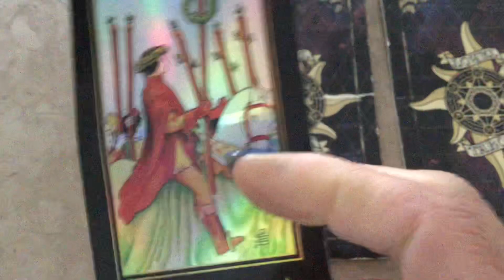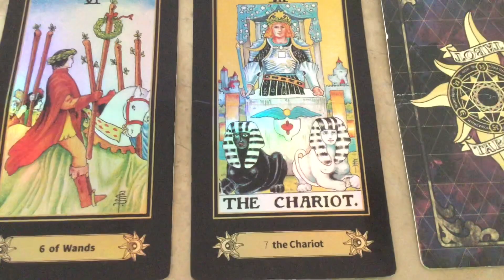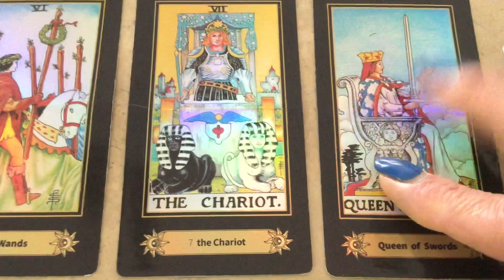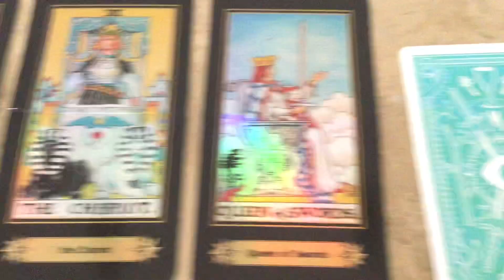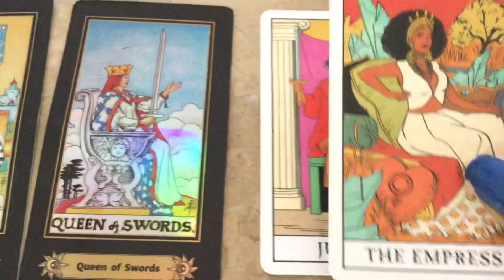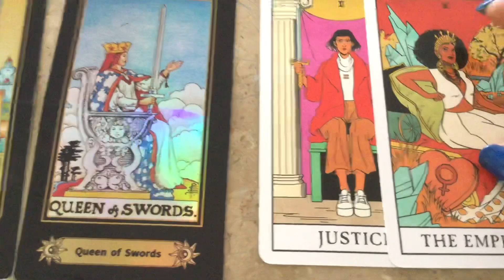September 19, 2023 Tuesday Pick a Card Daily Tarot & Birthday Reading by Cognitive Universe